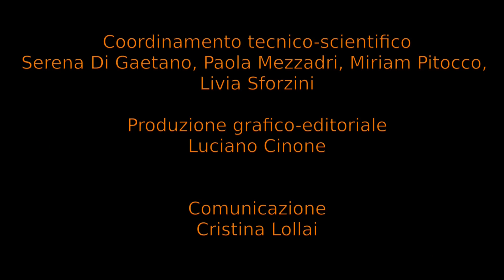Video di presentazione Notte dei Ricercatori 2021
In questo video, alcune docenti protagoniste dei webinar sulla Notte dei Ricercatori 2021 (Antonella Basile, Wilma Basilissi, Paola Mezzadri, Francesca Valentini, Marcella Ioele)  illustreranno i propri interventi e il legame tra restauro, conservazione e sostenibilità ambientale.
Il video è presentato dalla restauratrice Serena Di Gaetano, che è la referente, dal 2019, per i rapporti tra l'ICR e l'Associazione "Frascati Scienza".